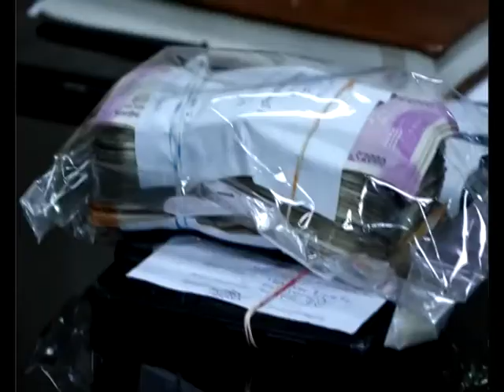8 अपराधियों को गिरफ्तार कर लिया?????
राय कोलियरी खलारी थाना क्षेत्र अंतर्गत हुए चोरी और लूट की वारदात का उदभेदन करते हए पुलिस ने घटना में शामिल 8 अपराधियों को गिरफ्तार कर लिया है। गिरफ्तार अपराधियों के पास से चोरी किये गए लाखों के सामान और रुपये भी बरामद किया गए।